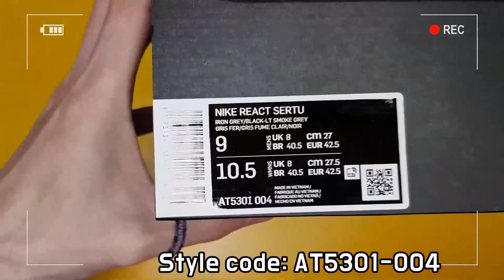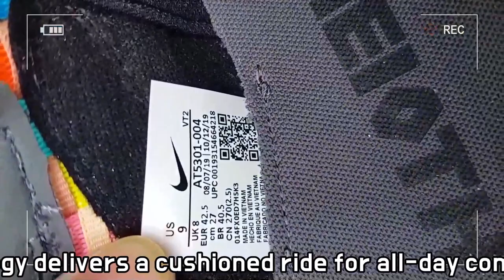Nike React Sertu Multi "Iron Grey" unboxing/Nike React Sertu sizing review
STYLE CODE AT5301-004
it's AUTHENTIC !